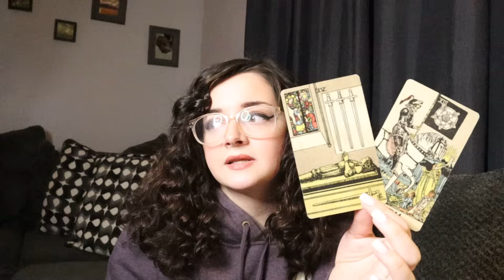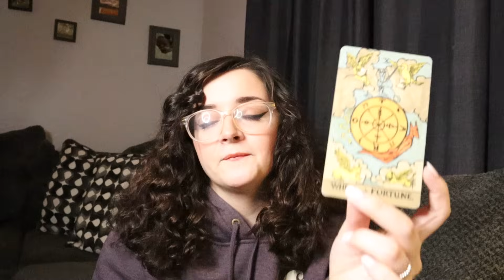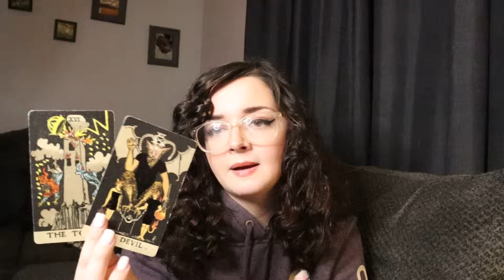GEMINI ♊️ 111 Suddenly You Wake Up (Now - December 31st)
Welcome to Shared Sentience Tarot! I am a Pisces sun, Pisces moon, and a Gemini ascendant. I read tarot, oracle cards, and other divination tools for fun and entertainment. Readings are general and will not always resonate. No prediction whether general or personal is guaranteed to come true.